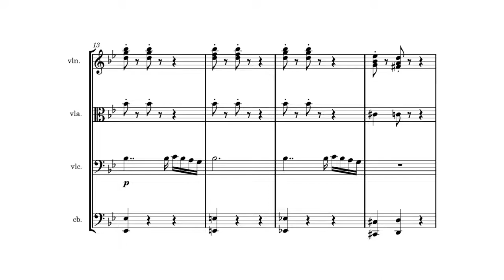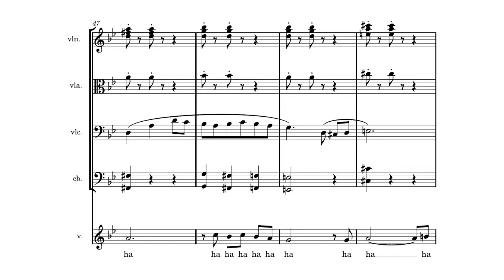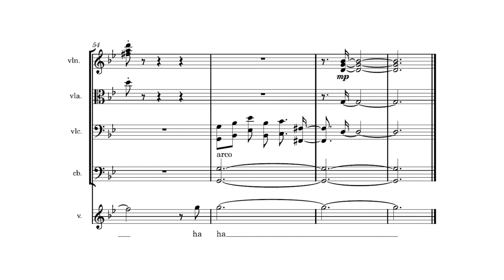Dragon Ball Kai「レクイエム～死にゆくモノたちへ～ (requiem～shini yuku monotachi e～)」string sextet【ft . @ZanBtv 】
Hello everybody! Zan proposed to do this amazing requiem from Dragonball Kai, which is just an amazing piece. Zan ended up playing both the cello parts and the vocal parts. He puts so much emotion in his playing here, I love how it turned out! I hope you enjoy.'

Extra thanks to Zan's identical twin brother Luca for mixing this!

レクイエム～死にゆくモノたちへ～「requiem～shini yuku monotachi e～」
チェロ 【cello】:  @ZanBtv
シンセサイザー【synthesizer】: duVillage
編曲【arrangement】: duVillage
ミキシング【mixing】: Luca